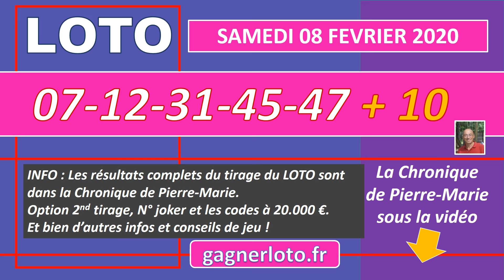LOTO TIRAGE GAGNANT DU SAMEDI 08 FEVRIER 2020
LOTO samedi 8 février 2020, les résultats complets et la Chronique de Pierre Marie
Résultat Option 2nd Tirage 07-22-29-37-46
Numéro JOKER  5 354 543
Les 10 Codes à 20.000 € voir en fin de chronique
La combinaison gagnante est de grande amplitude avec 47-07=40. La parité est formée de 4 numéros impairs pour un pair. Nous avons une série en 7 avec 07-47 mais pas de suite (2 N° qui se suivent) Pour les numéros revenant nous avons le 07 et le 31 qui étaient présents le lundi 3 -02. La cagnotte n'a trouvé personne pour l'emmener danser donc elle reviendra lundi. Pas bêcheuse elle viendra avec une amie qui pèse 1 Millions ! Nous aurons donc 5 millions qui chercheront un cavalier !
Vous trouverez tous les résultats des tirages Loto sur cette
Rire un peu sur ce qui nous attend…..
  Quatre petites vieilles jouent aux cartes, dans une maison de retraite. Un vieux passe avec son déambulateur. Une des vieilles l'interpelle :
- Hé, beau gosse, baisse un peu ton pantalon et ton slip et on va deviner ton âge!
- Ça m'étonnerait beaucoup, bande de vieilles poules déplumées!
- Mais si, tu verras, baisse donc ton froc!
  Intrigué, le vieux s'approche d'elles et baisse tout son bazar. Elles lui palpent son service trois pièces à tour de rôle et s'écrient :
- Tu as 90 ans et un jour!
- Ça alors ! Mais comment avez-vous deviné?
- Ben, on était toutes à ton anniversaire, hier soir !
Investissez dans l’art ! Un placement qui prend vraiment de la valeur Voir l’opportunité
Ou trouver un point de vente FDJ ?
Si vous habitez à Noyon dans le département du  Oise (60), vous  pourrez valider, pour jouer et gagner, votre ticket Euromillions ou Kéno et participer à l’Amigo (si bar) tout en prenant vos Paris Sportifs en vous rendant au  Bar et/ou Tabac Presse Loto « Le Paris » 83 Rue de Paris, 60400 Noyon
Voici comme promis les 10 codes gagnants de ce tirage du loto !